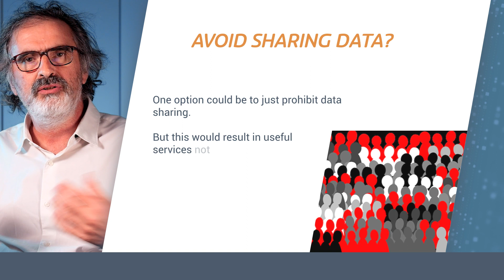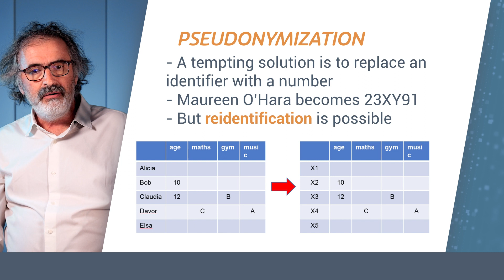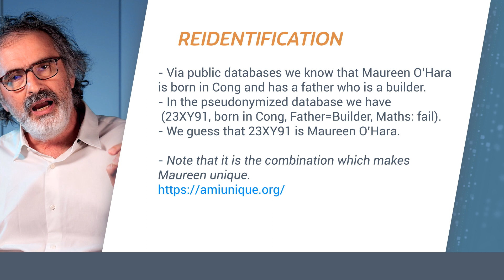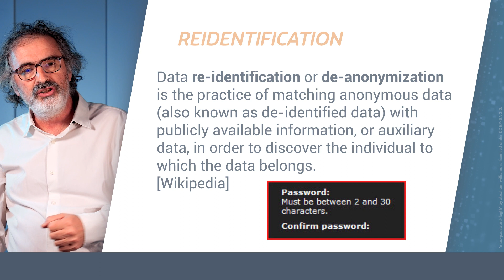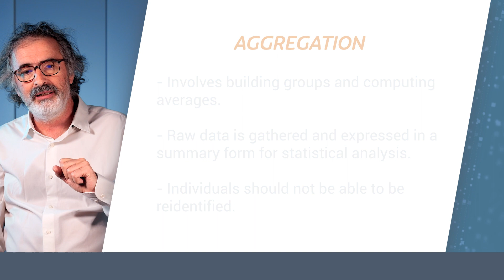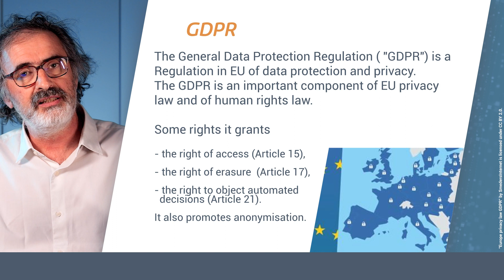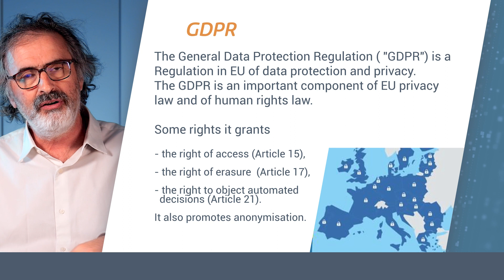On Data Privacy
Reidentification is a serious issue and pseudonymization doesn’t solve the problem. Anonymization and data aggregation are alternative solutions. In Europe, the GDPR aims at protecting the citizen with regards to data privacy issues.

This video was created for "AI for teachers, An Open textbook" which is part of the project AI4T.